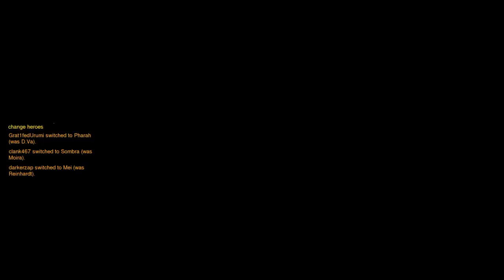Overwatch #11 - Best Orisa Game